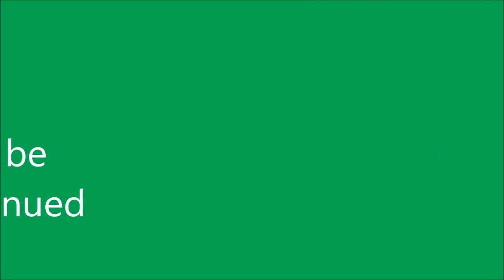Camp scare episode 1 scary stories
welcome to my new serie that i have been making, so enjoy

Information: the cubs are going to camp with the wrestlers, but what happens if a creature runs around camps and kills...